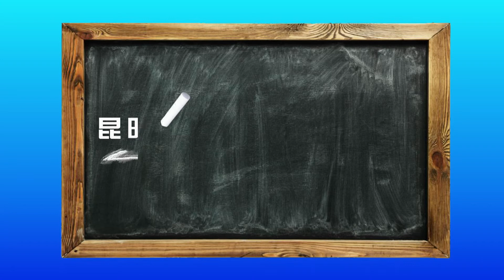【动物萌宠一起来】可爱的长臂猿宝宝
《动物萌宠一起来》带你去认识昆明动物园里的小动物们!它们有喜有忧,它们有爱有恨,它们有故事有经历,它们不再是栏杆后面的动物,它们是你的朋友。